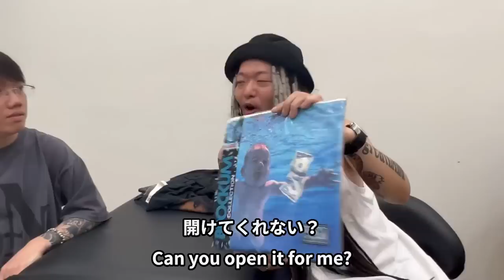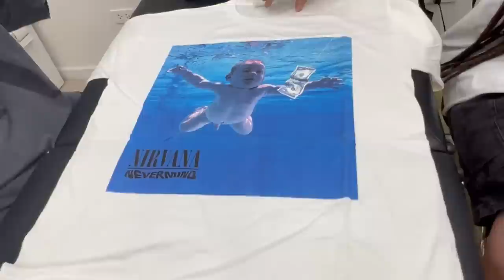奇跡!? デッドストックのNIRVANA NEVERMINDを賭けた気合いの交渉!! ヴィンテージTシャツ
下記URLから今回のNEVERMINDをご覧頂けます(^^)

open 13:00-21:00
水曜定休日